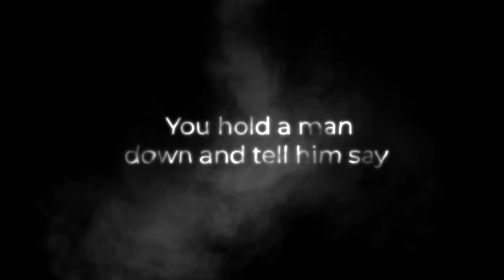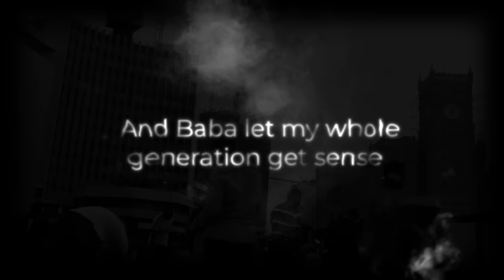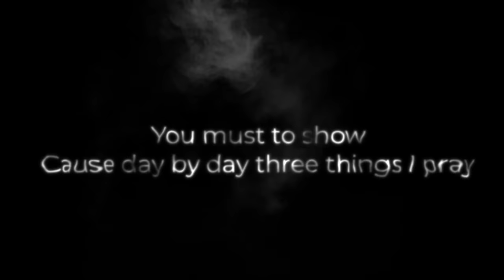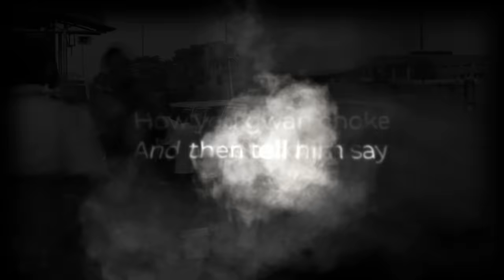Cobhams Asuquo - Breathe (Official Lyric Video)